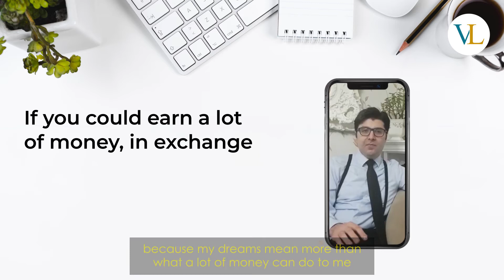Ferdi Ozer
Meet Ferdi, our Legal Associate at VanillaLaw

Ferdi is confident and bold when it comes to decision-making and working with international businesses. Risk is part of his daily life but over the years, his experience and wealth of knowledge have enabled him to manage the risks with the rewards and create a strong balance.

When it comes to money, Ferdi admits he would never sacrifice his freedom or dreams just to earn more because his ambitions mean more to him than money.

You can find out more about the rest of our team